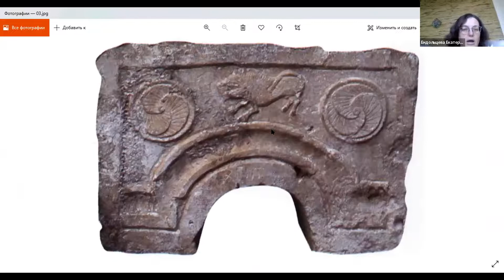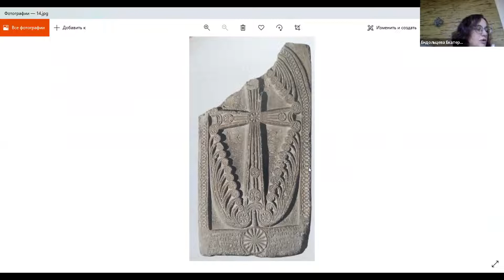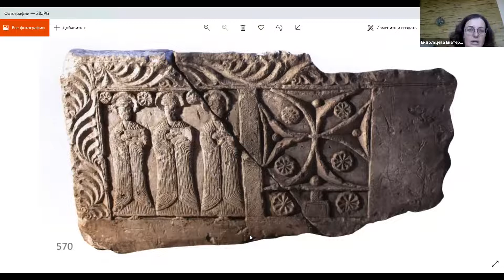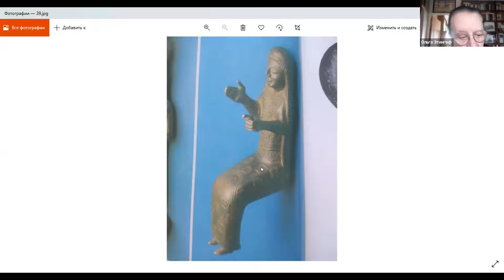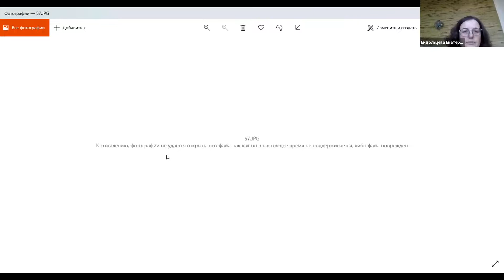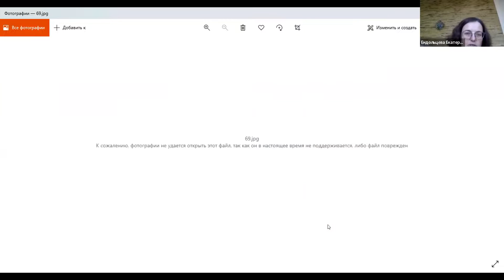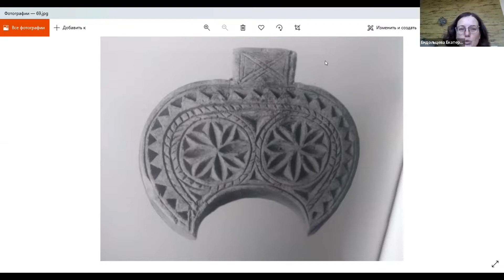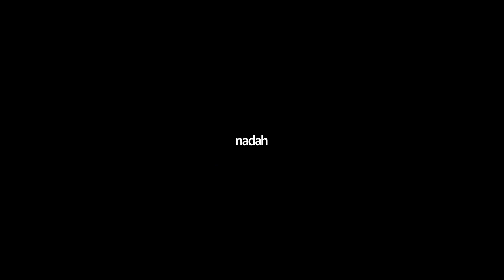2022 03 10 Даниловские чтения = В Ендольцева